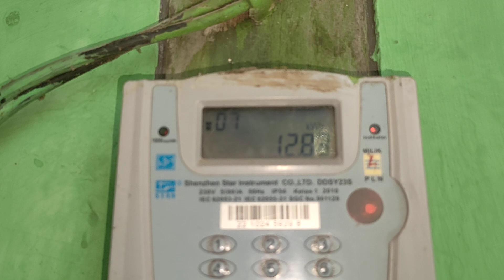GRESEK mangga mencari sisa buah